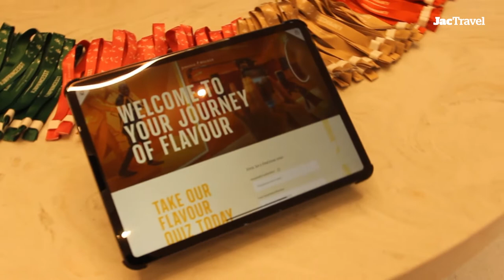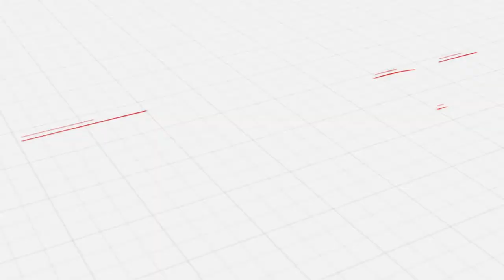An Interview with Mary Jane Brett at Johnnie Walker Princes Street, Edinburgh | JacTravel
Go behind-the-scenes of Johnnie Walker Princes Street in Edinburgh. Learn more about the immersive experience, the story of the world's most popular Scottish whisky and the Johnnie Walker brand with customer development manager, Mary Jane Brett.